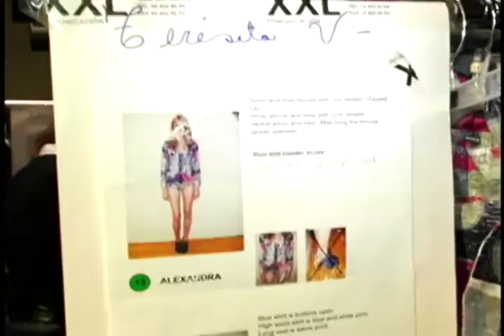FASHION TV RD Especial Custo Barcelona y Arcadio Diaz PARTE 6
Especial Custo Barcelona y Arcadio Diaz